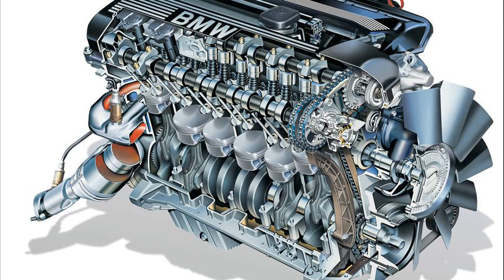bmw z4 roadster specs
bmw z4 speed
bmw z 4
bmw z4 m roadster specs
2007 bmw z4 m roadster specs